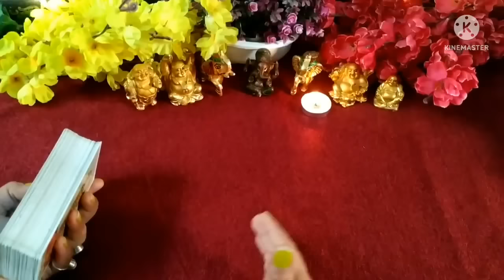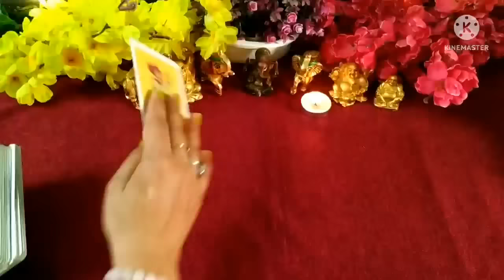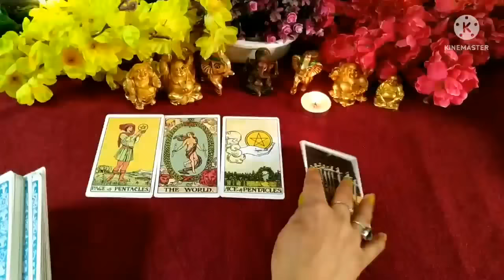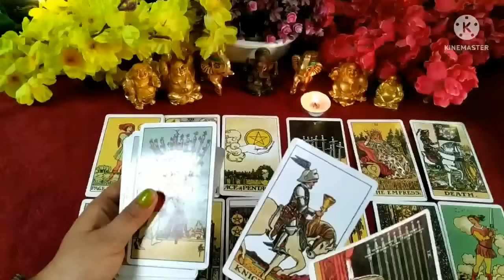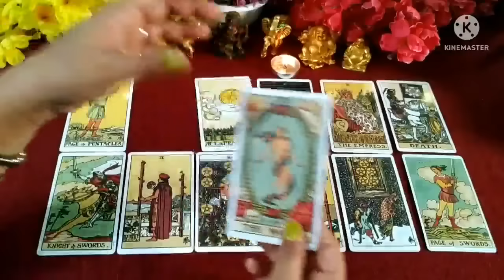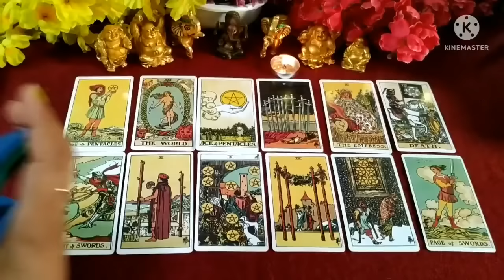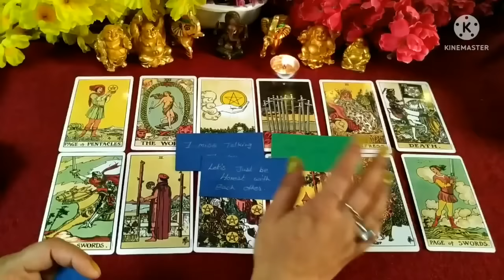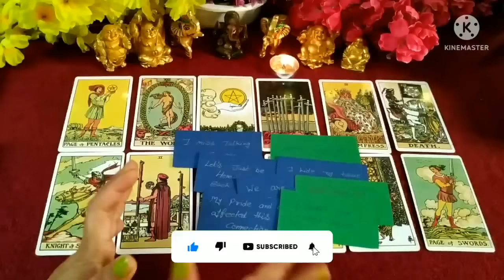❤️Unki Current Feelings aapke liye 😘❤️ | Next Action Tarot | Today TAROT Reading Hindi | Soulmate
Hi

My lovely Viewers. This is a new Tarot card reading, On the Topic, Current feelings from your partner

channel Tags #